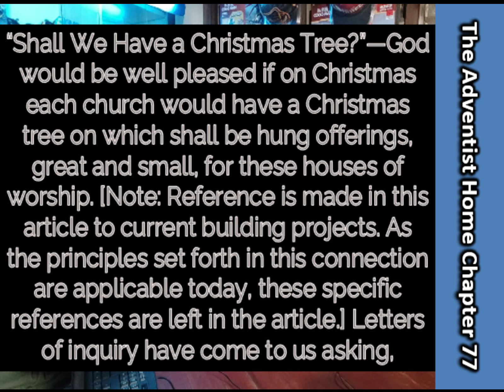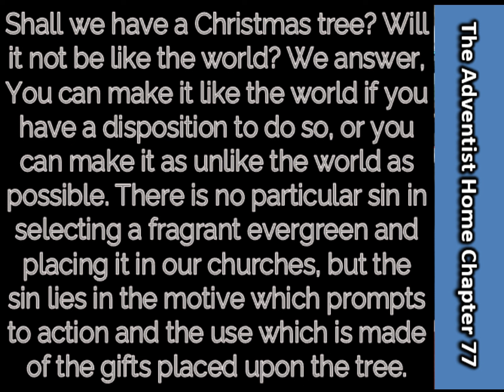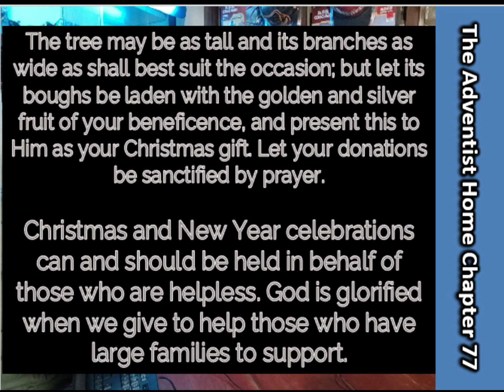#3 Satanism & Paganism? Christmas Tree Cursed? Is it EVIL to have Christmas Tree?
#3 Satanism & Paganism? Christmas Tree Cursed? Is it EVIL to have Christmas Tree? A podcast with Teacher Joy (Sade Joy Gallo Maceda).

🎄 Biblical or Paganism? 🤔
👉 Party, Exchange Gifts, or Gift Giving, Christmas Tree, Decorations? 🎁🎉
🎙️ Featuring: Sade Joy Gallo Maceda Domingo:
🌟 President, Southeastern Caraga Adventist Youth Organization 🌟
🔍 Explore the meaning behind these traditions and their connection to faith! 🙏✨
📺 Check the full video on our YT Channel at the comment section! 🎥

Thank you very much, God bless more.

Follow us for more updates or videos, and you can suggest any topics to talk
or you can appear as guest if you are within our location.

WE ARE OPEN FOR SUGGESTIONS & CRITICISMS.

We don't judge anyone nor told anyone what to do, or you should stop
we are just examining the chapter and give our thoughts & commentaries
it is for awareness for ourselves, and for those who are interested.